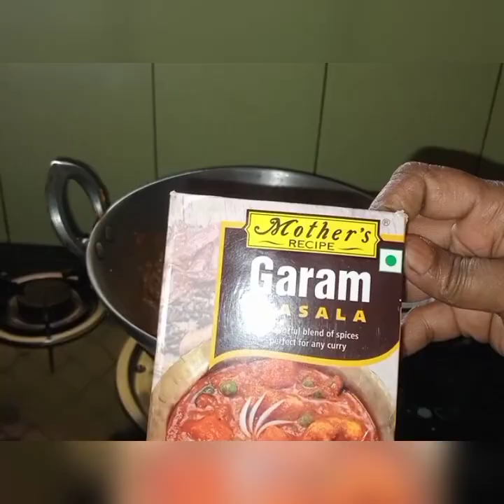mutton stu aur chicken roast khane ke baad bahut pasand aaya Talha fatima kitchen video# pr 🙏